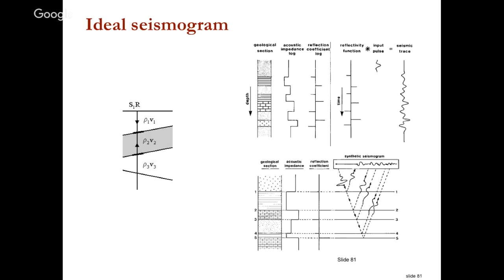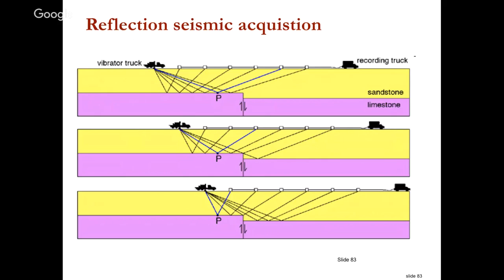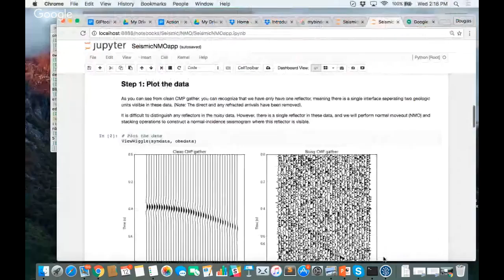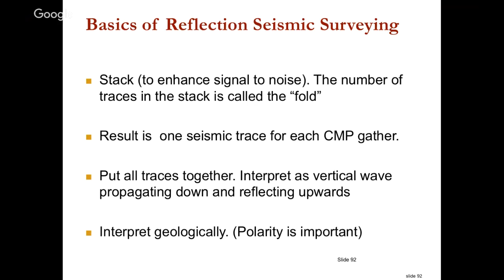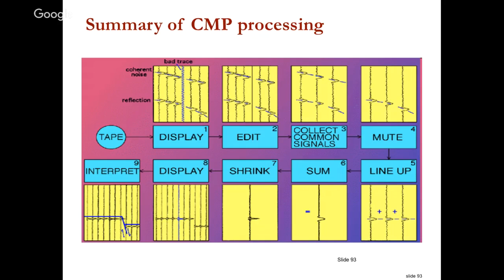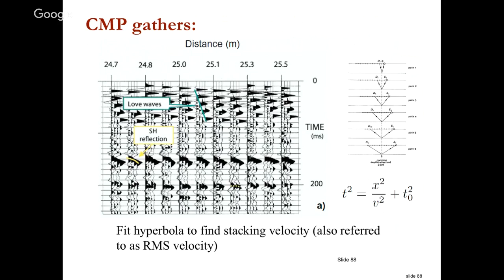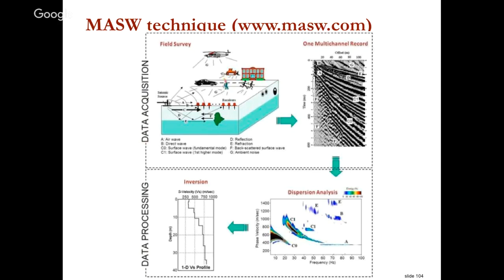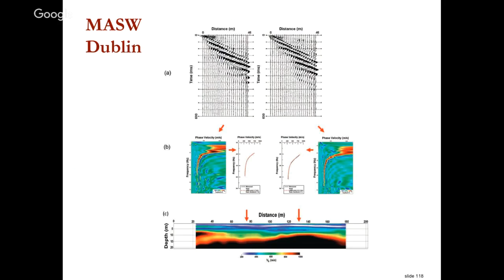EOSC 350 Lecture 13: Seismic 5. Doug Oldenburg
Reflection Seismic. Normal Moveout Corrections.